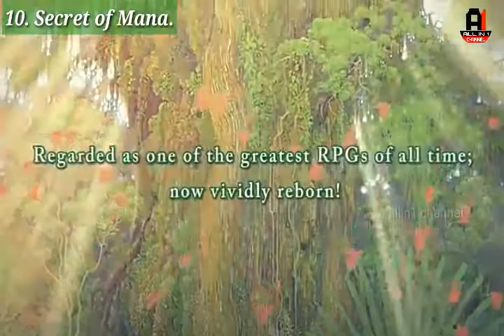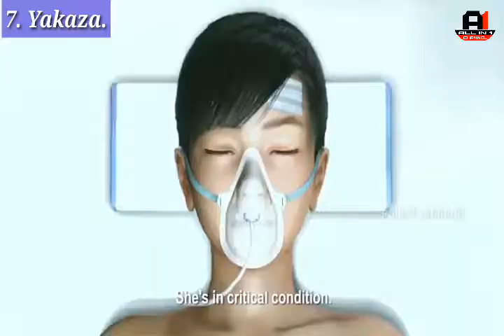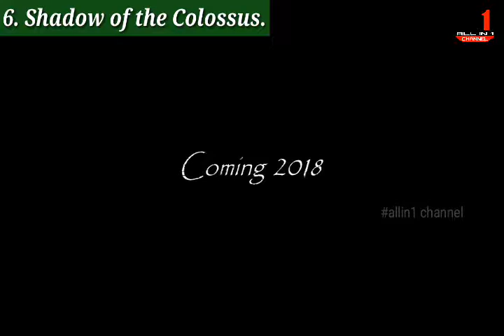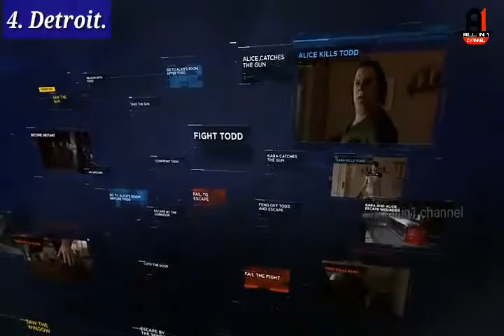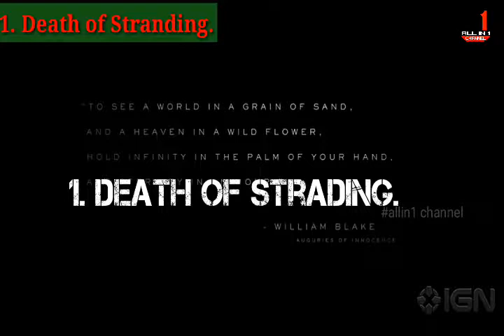Latest Top 10 PS 4 & PC games of 2018. High Graphics & insane Games.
Top 10 PS4 & PC Games of 2018 with high graphics.

1). Death Stranding.

2). Ghost of Tsushima.

3). Days Gone.

4). Detroit - Become Human.

5). Red Death Redemption 2.

6). Shadow of the colossus.

7). Yakuza 6

8). Shenmue 3.

9).  Wild.

10). Secret of Mana